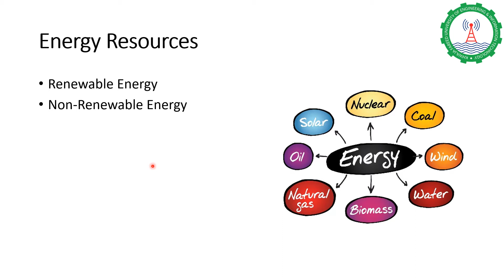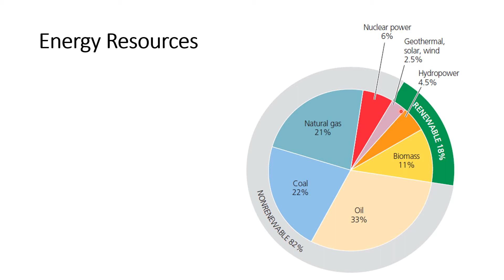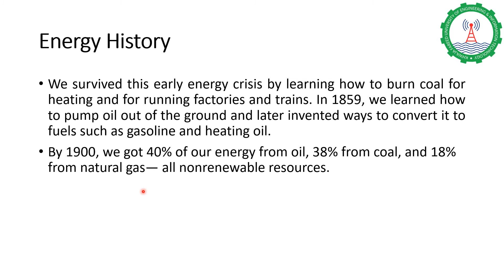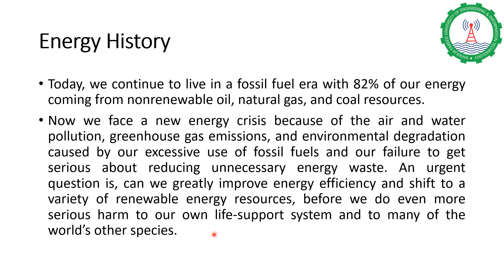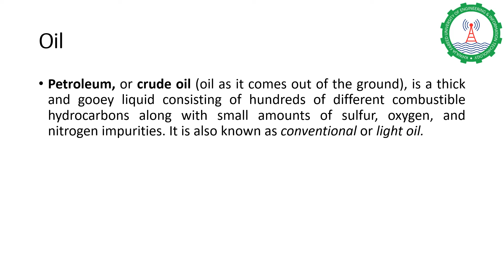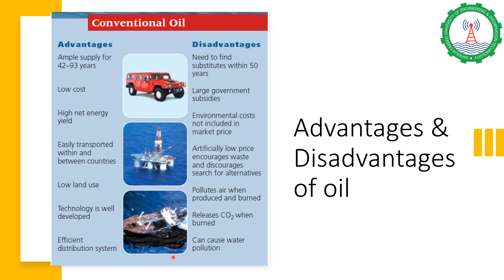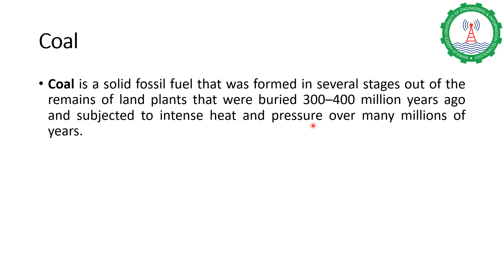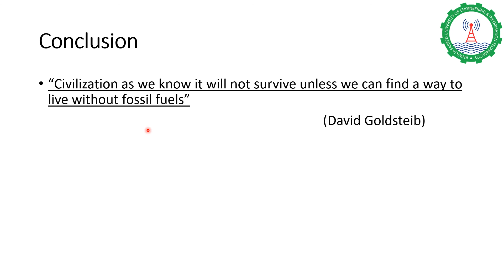ENSC-1101: Energy Resources (Part 1)